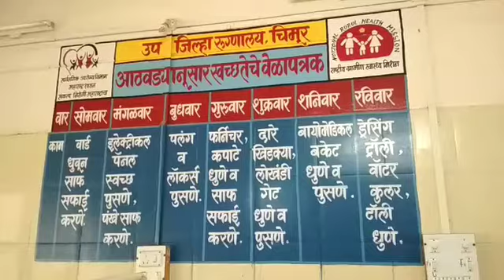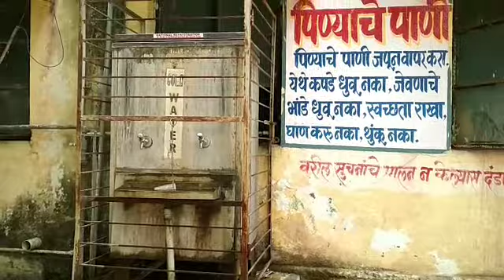बघा चिमूर येथिल उप जिल्हा रुग्णालयाची दशा शिवसेना उप जिल्हा प्रमुख धरमसिंग वर्मा यांनी केली पाहणी ..